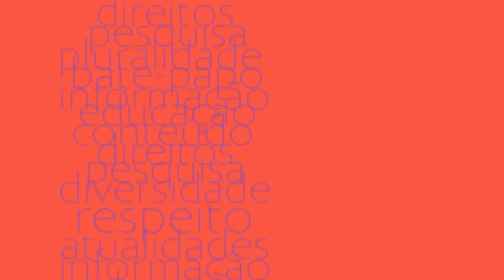T1- E6- RELAÇÕES ENTRE OS POVOS BRANCOS E INDÍGENAS- Geni Núñez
A pesquisadora Geni Núñez reflete sobre o etnocídio praticado contra os povos originários.

Minibiografia:
Geni Núñez pertence ao povo guarani, é graduada em Psicologia, mestre em Psicologia Social e doutoranda no Programa de Pós Graduação Interdisciplinar em Ciências Humanas (UFSC). É membro da Articulação Brasileira de Indígenas Psicólogos/as (ABIPSI) e co-assistente da Comissão Guarani Yvyrupa (CGY).

Série Branquitudes - programa produzido pelo Canal Futura e exibido em 7 dez 2020.